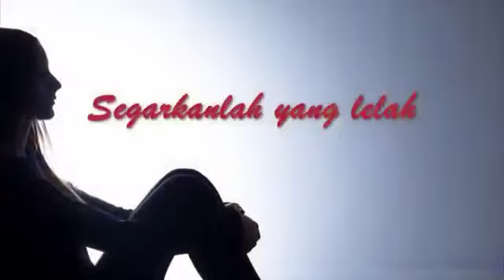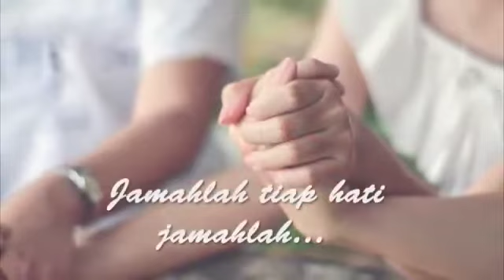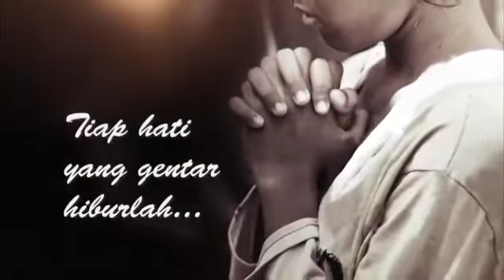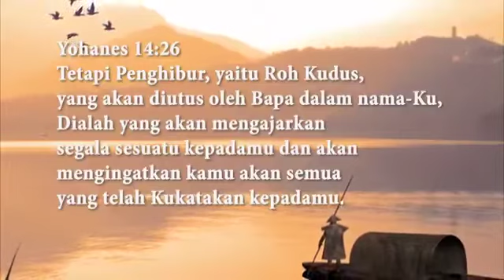ROH KUDUS DATANGLAH LAGU PS DAUD TONY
lagu ini di dapat kan pk Daud Tony dari sorga disaat pk daud Tony di bawa kesorga oleh Tuhan Yesus,semoga dengan lagu ini memberkati kita Semuay dan bisa lbih mendekatkn dri kpda Tuhan Gbu all 🙏🙏

gabung yuukkk di group yang ingn di ddoakn pk Daud Tony,dan yang ingn tanya jawab dngan pk Daud lewat live zoom 🙏🙏